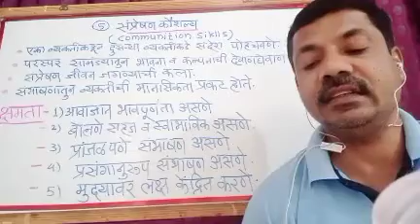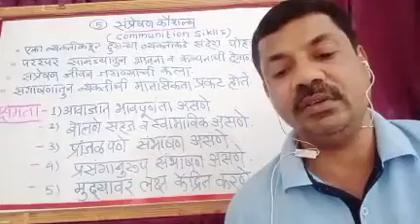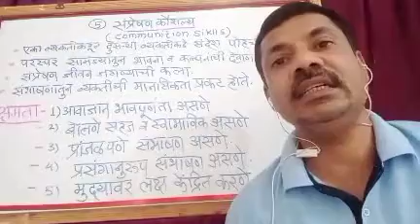PE-3( Unit-1) भाषिक कौशल्य_ संप्रेषण communitation(lecture 5)